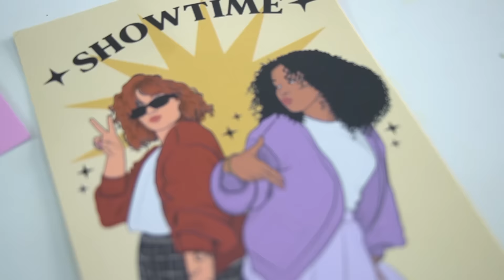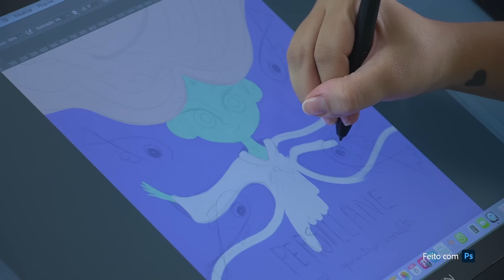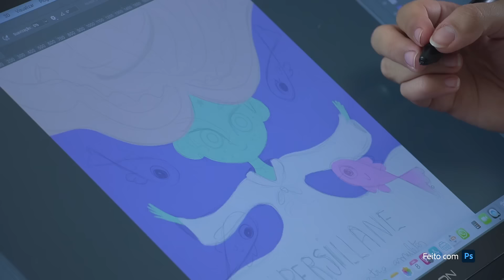COMO VENDER MINHA ARTE - BI.AGUIART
Bi.Aguiart (Bianca Aguiar) sabe como vender a arte dela. A ilustradora e autora adora contar histórias e criar seus próprios personagens e isso já possibilitou diversos trabalhos super legais para ela. Assiste aí e conta pra gente como você faz para vender a sua arte.